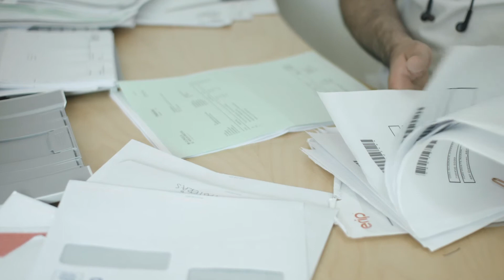ABAX kundreferens | Erip AB "ABAX underlättar administrationen för vår ekonomiavdelning"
Erip AB arbetar med att digitalisera leverantörsfakturor för deras kunder. Peter Ewerts Isaksson berättar att deras personal var trötta på att skriva manuella körjournaler och använder nu ABAX Triplog istället.

Mer information om körjournalen och andra fordonslösningar hittar du på vår hemsida